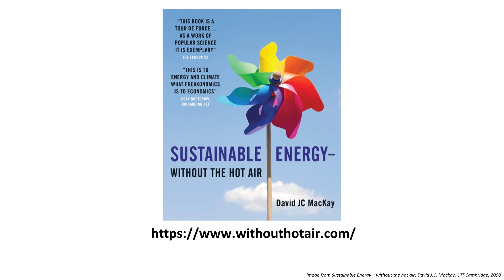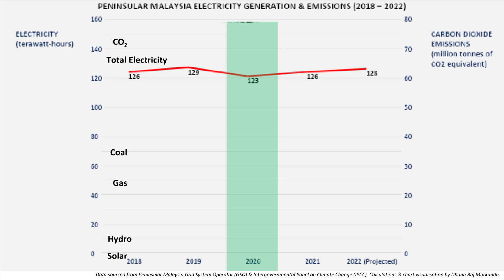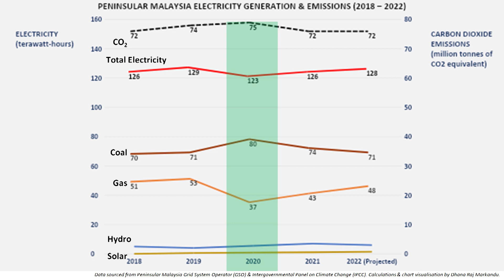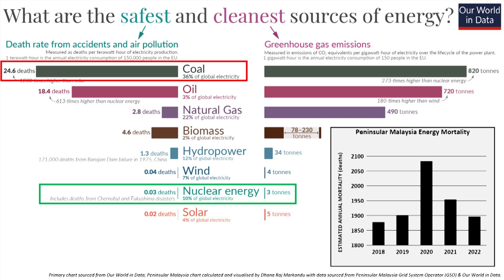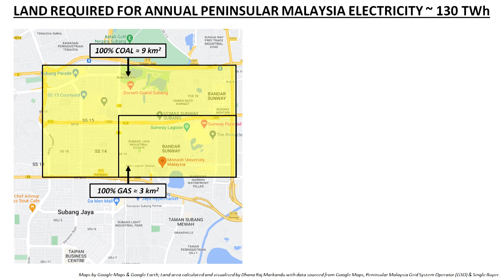Sustainable Energy: More than meets the eye | Dhana Raj Markandu | TEDxMonashUniversityMalaysia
This talk takes a peek beneath the surface of typical headlines and soundbites about energy, electricity, and emissions. It will explore a selection of interesting data-driven nuances about those topics, in a Malaysian context, that may be counter-intuitive and challenge some default perceptions. Listeners will gain an appreciation that there is no magic solution to decarbonizing our electricity supply, as all sources of energy have advantages and disadvantages which need to be critically assessed with a balanced mindset. Dhana Raj Markandu is an engineer with over twenty years of experience in technologies that generate the electrons which power our daily lives. He has served across a broad spectrum of technical and management roles in the electricity industry, with a portfolio that includes coal, natural gas, hydropower, renewables and nuclear. His diverse personal energy mix gives him an unconventional perspective on the subject that drives him to incessantly tinker with data and delve into nuances beyond mainstream narratives. Currently on a sabbatical from the corporate sector, Dhana is expanding his horizons by exploring parallel freelance vocations as an energy analyst, consultant, management trainer, LEGO® Serious Play® facilitator and STEM educator. He has a degree in Electronic & Electrical Engineering from University College London and is a Chevening Scholar with a Masters in Sustainable Energy Systems from the University of Edinburgh This talk was given at a TEDx event using the TED conference format but independently organized by a local community.